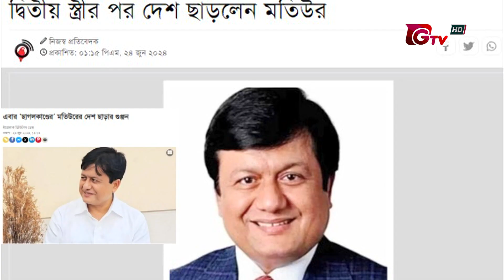শত কোটি টাকার দুর্নীতি করেও ধরা-ছোঁয়ার বাহিরে ছিলেন মতিউর | Motiur Rahman | Gtv News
শত কোটি টাকার দুর্নীতি করেও ধরা-ছোঁয়ার বাহিরে ছিলেন মতিউর | Motiur Rahman | Gtv News | 26June2024